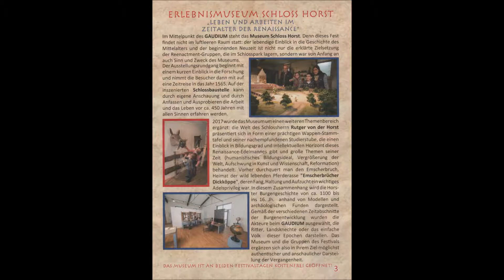Gelsenkirchen Horst * Mittelaltermarkt * Teil 1 * 09.06.2018